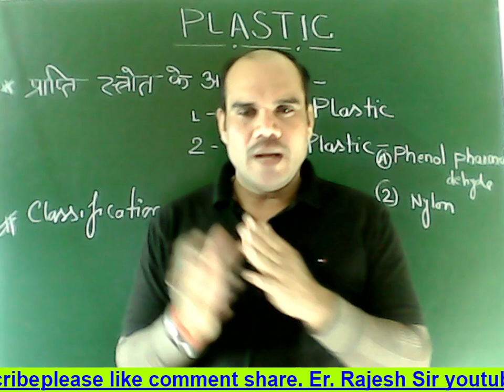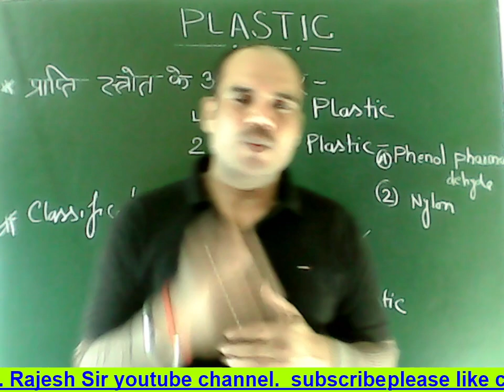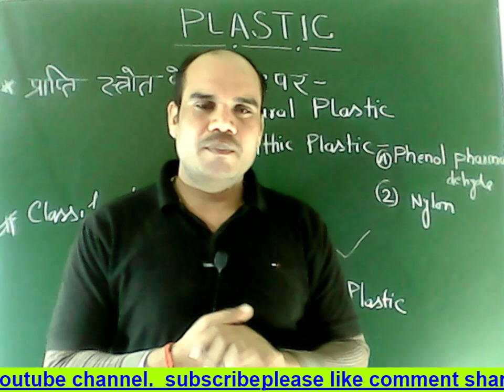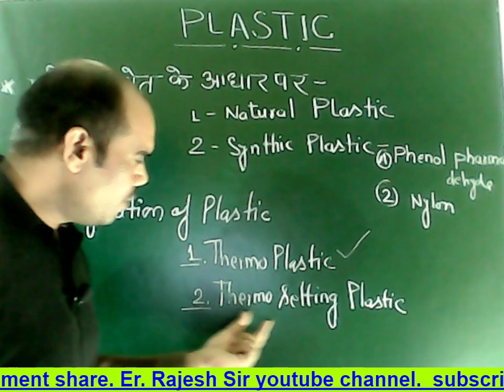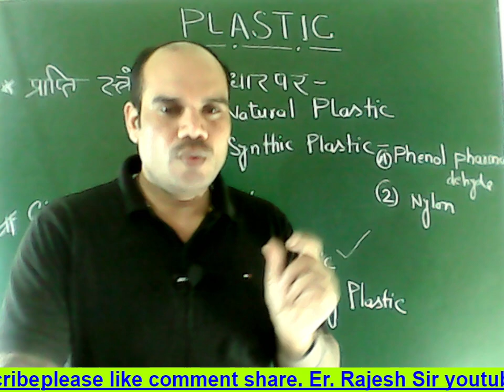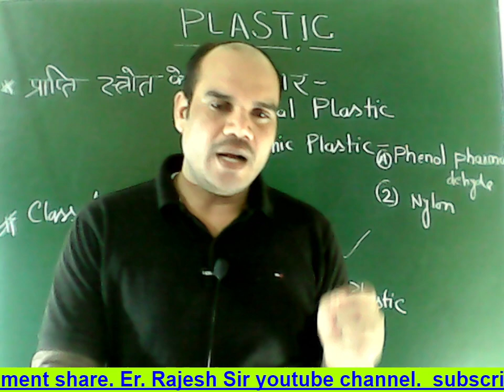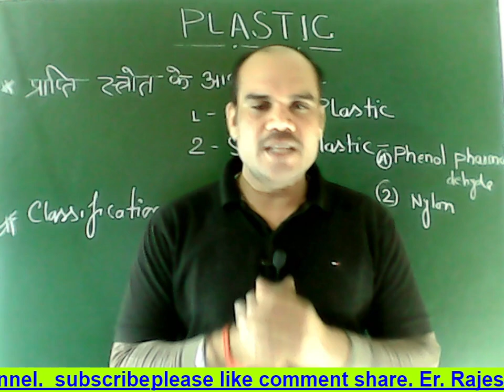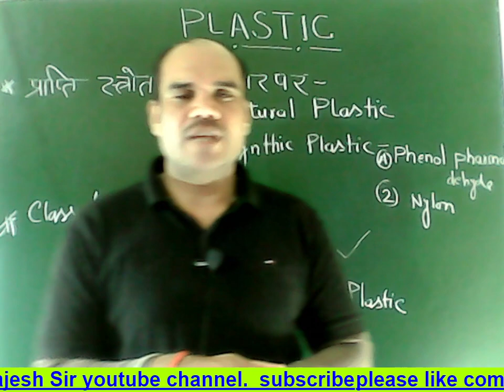Plastics workshop tech. engg. material bteup poly btech ssc polytechnic college 91